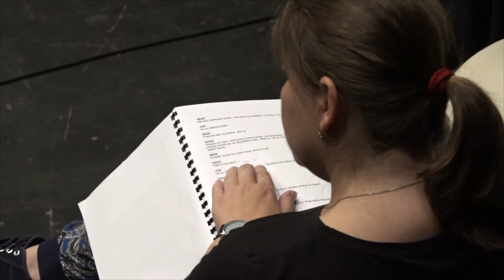Klicperovo divadlo nabídne několik premiér i festival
Divadelní prázdniny jsou pryč a herci hradeckého Klicperova divadla už intenzivně zkoušejí a připravují se na další sezonu. Těšit se můžete v nadcházející sezoně hned na několik premiér, podzim pak bude tradičně patřit festivalu Čekání na Václava.